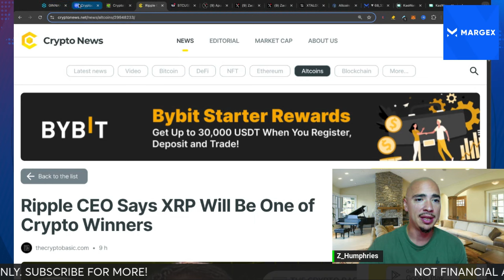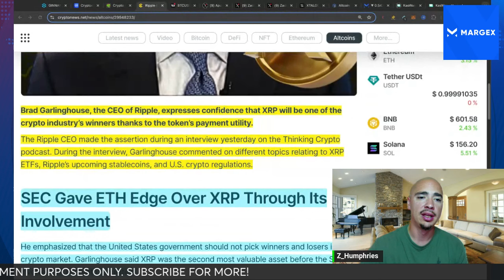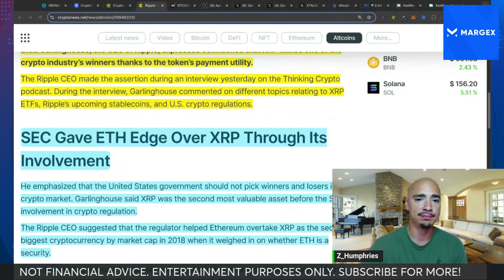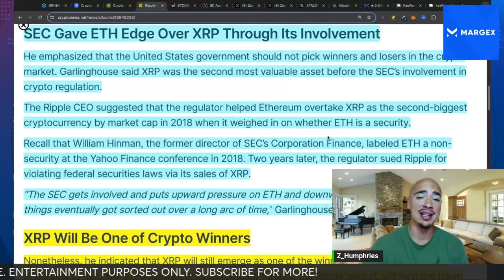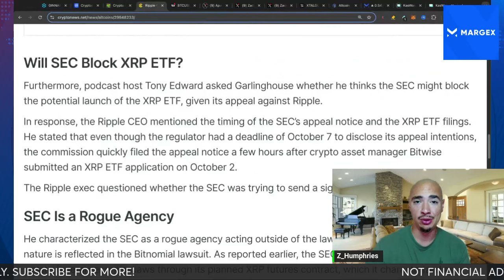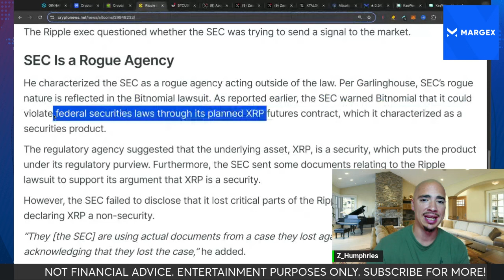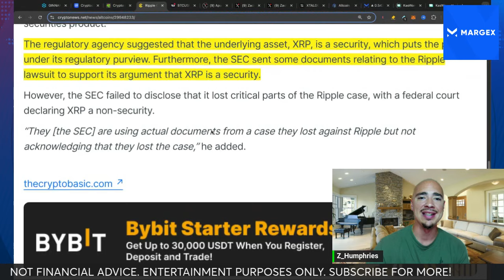RIPPLE CEO SPEAKS ON THE FUTURE OF XRP!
XRP NEWS FROM THE RIPPLE CEO! HERE IS WHAT BRAD GARLINGHOUSE SAID ABOUT THE FUTURE OF XRP AND HIS COMPANY RIPPLE.